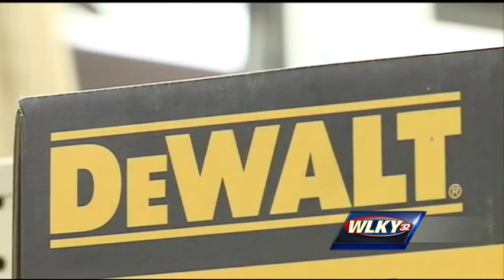Police arrest three men in connection with theft at Lowe's